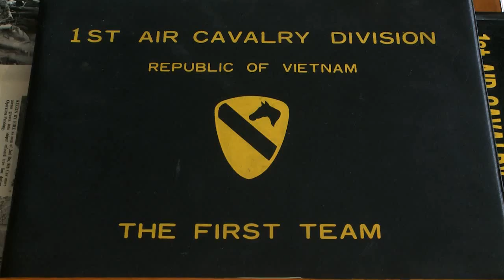TSR HOVER VETS